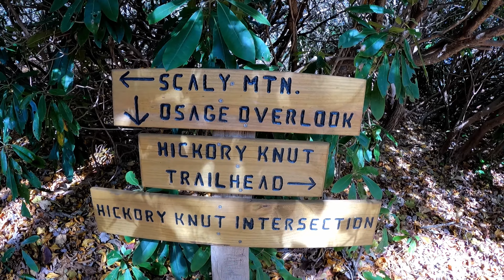Scaly Mountain Trail | Fall Hike in North Carolina | October 2022